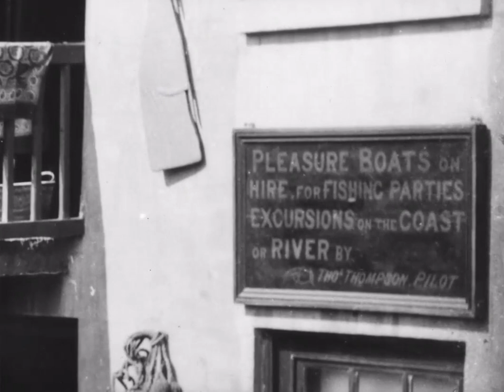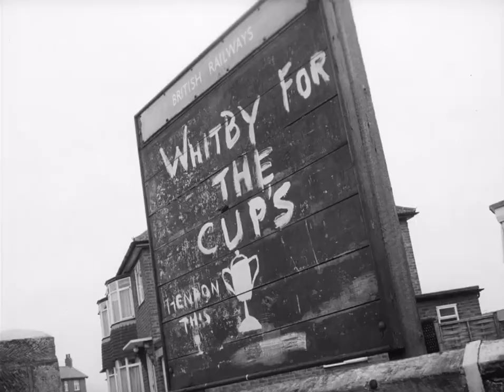Prospect of Whitby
This is a free film from BFI